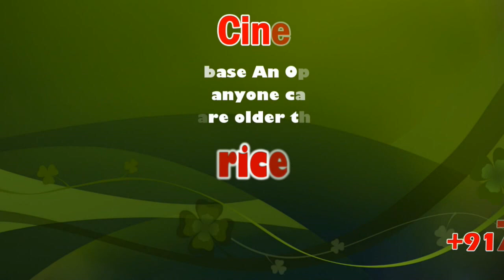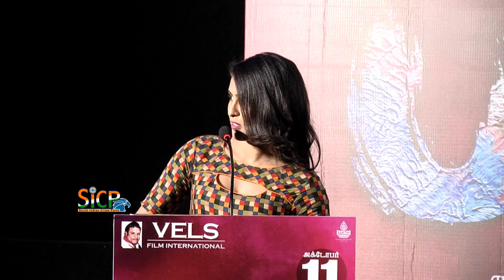Puppy Tamil Movie Press Meet | Varun | Samyuktha Hegde | Yogi Babu | sicp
Puppy (2019 film)

Puppy
Directed by Nattu Dev(Morattu Single)
Produced by Ishari K. Ganesh
Written by Nattu Dev
Starring Varun, Samyuktha Hegde, Yogi Babu
Cinematography Deepak Kumar Padhy
Edited by Richie
Production
company Vels Film International
Release date 11 October 2019
Country India
Language Tamil
Puppy is an upcoming 2019 Indian Tamil-language comedy drama film written and directed by Nattu Dev in his directorial debut. The film starring Varun, Samyuktha Hegde and Yogi Babu is produced by Ishari K. Ganesh under his production banner Vels Film International. The music for the film is composed by Dharan Kumar. The film is scheduled to have its theatrical release on 11 October 2019.

Varun, Samyuktha Hegde, Yogi Babu

The first look poster was unveiled on 13 August 2019 by actor, radio jockey and cricket commentator RJ Balaji. The official trailer of the film was released on 26 September 2019.

The first look poster which depicted the portrayals of popular pornstar Johnny Sins and Hindu priest Nithyananda received harsh criticisms and setback from Hindu extremist group Shiv Sena, condemning the poster for violating the sentiments of the Hindus.

Puppy director reacts to controversy around movie poster featuring pornstar, Nithyanandha

Director Nattu, who goes by the monicker of Morattu Single for the movie, says that he never intended to hurt anyone’s sentiments through the poster.

Puppy, an upcoming film starring Yogi Babu and newcomer Varun, has landed in trouble because of its first look poster, which features the two leads sitting on the bed, while posters of pornstar Johnny Sins and self-styled godman Nithyanandha adorn the wall in the background.

Selvam, a state vice president of a wing of the Shiv Sena, has now issued a statement condemning the poster. He has alleged that the sentiments of the majority of the Hindus have been hurt by the portrayal of Swami Nithyananda, “a torchbearer of Hinduism,” on the poster, which features him alongside a porn actor.

“A debutant director’s film, featuring a debut actor, will get noticed only it has something interesting or worth talking about. My protagonist is someone who idolises Johnny and Nithyananda, and so we opted for the background with their posters, because we felt that was the best way we could describe him in a single frame,” he says.

Nattu also says that Nithyananda won’t be portrayed in bad taste in the film. “I regret the hurt that might have caused to some, but I feel the censor board will be the right authority to decide what can and cannot be shown in the film.

A little bit of tolerance will go a long way in ensuring that creative freedom is not compromised,” he concludes.

Notably, the film’s production house, Vels Film International, had faced severe backlash for a sarcastic comment on Rajinikanth’s political entry in a scene in their latest offering, Comali. The scene was later removed in the theatrical version.